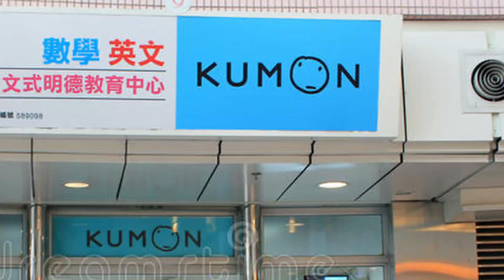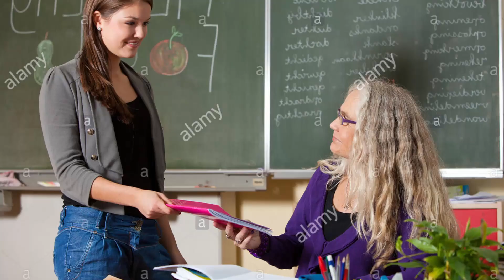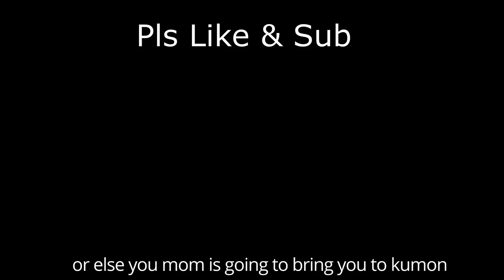Kumon the Math Prison Camp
WHY THE FUCK IS THE COMMENTS TURNED OFF HELP
Edit: THANK YOU INDIAN MAN NOW MY COMMENTS IS TURNED BACK ON